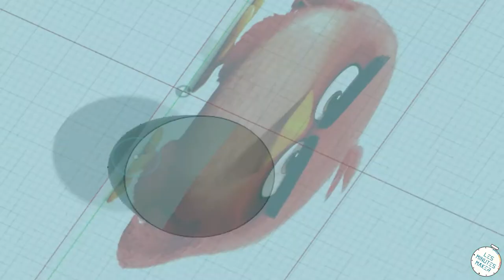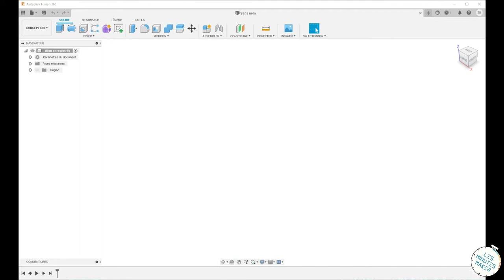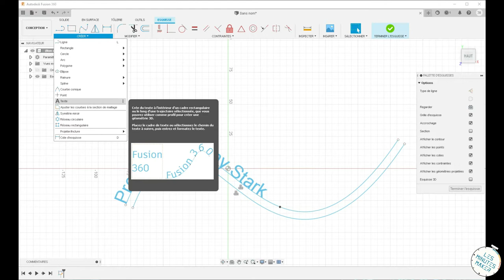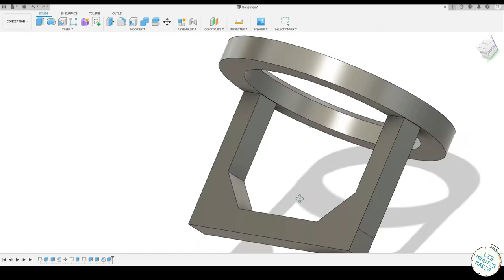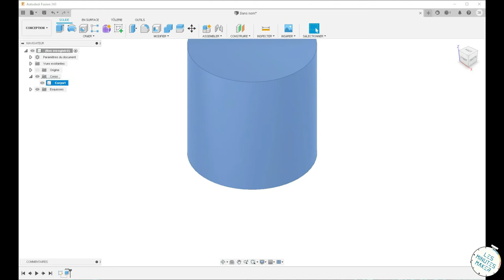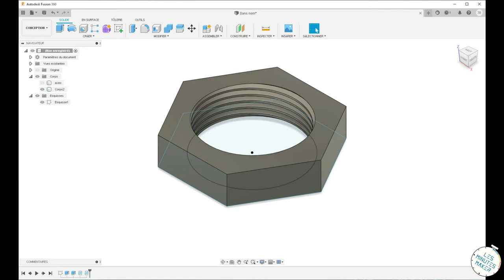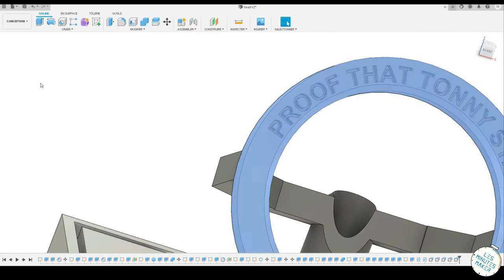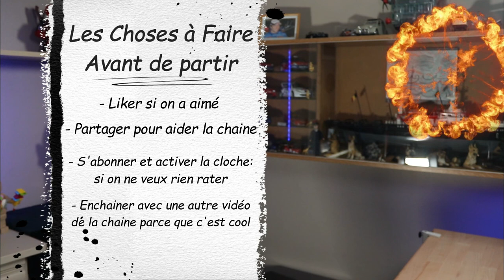Impression 3D et tuto Fusion360 d'une vitrine pour pour Kit reacteur Ark d'Iron MMan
Bonjour,
Dans cette vidéo j'assemble un kit de réacteur Ark de Iron Man.
Puis je modélise une vitrine pour le ranger.
J'ai reprise le cadeau que Pepper offre a Tony Stark qui affiche "La Preuve que Tony Stark à un cœur"
Cette vidéo inclus deux tutoriels fusion 360:
🟣 comment faire un texte qui sui une courbe
🟣 Comment faire un filetage fonctionnel en impression 3D

0:00 ouverture
0:24 introduction
1:02 Time lapse Twitch
2:09 Tuto texte sur courbe
5:12 Reprise de la modélisation 1
5:29 Interlude
6:02 Reprise de la modélisation 2
6:36 Tuto filetage
11:24 Reprise de la modélisation 3
11:38 découpe du plexiglass
12:34 Epilogue